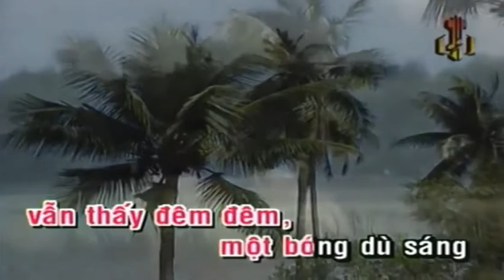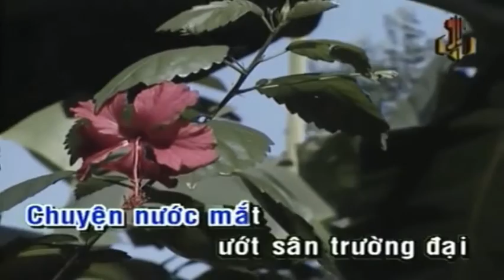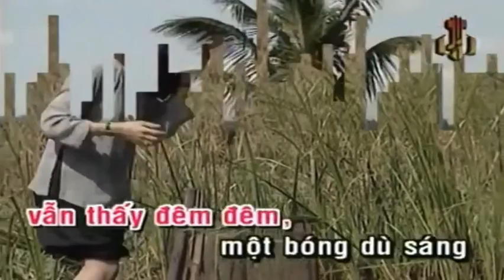ANH KHÔNG CHẾT ĐÂU ANH _ HOÀNG VĂN & TÂM ĐẶNG